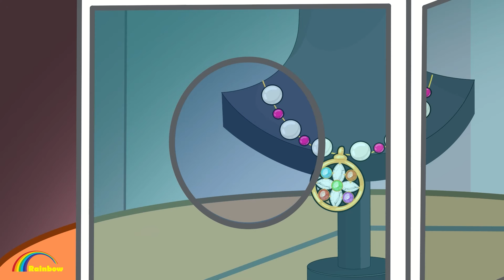Do You Want To Lick It? एना ने एलेक्स को लड़की के साथ पकड़ा? in Hindi | Gacha Life | Hindi Kahani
❤️गचा फैन्स के होमपेज पर आपका स्वागत है ❤️

गचा रेनबो-ज़ेड की दुनिया में आपका स्वागत है। गाचा रेनबो-जेड चरित्र अन्ना, लिसा, एलेक्स, एडवर्ड और अन्य दोस्तों के इर्द-गिर्द घूमती है। प्रत्येक एपिसोड अन्ना और उसके दोस्तों की प्यारी शरारतों के बारे में बताता है। वे एक साथ खेलने, चुनौतियों, कठिनाइयों और कष्टों पर एक साथ काबू पाने का आनंद लेते हैं। उनमें हमेशा नई दुनिया की खोज करने, नए दोस्त बनाने और सभी में सकारात्मक ऊर्जा लाने की इच्छा होती है।

समृद्ध कल्पना, मजेदार चुटकुलों और नाटकीय स्थितियों के साथ, यह निश्चित रूप से रेनबो-जेड परिवार के साथ आपके लिए विश्राम और मनोरंजन के क्षण लाएगा।
इस चैनल की सभी ऑडियो और विज़ुअल सामग्री का स्वामित्व इसके पास है MMG Media

देखने के लिए धन्यवाद। यदि आप लोगों के पास अगले वीडियो के लिए कोई सुझाव है तो नीचे टिप्पणी करें!!